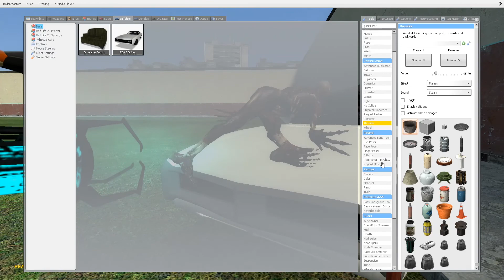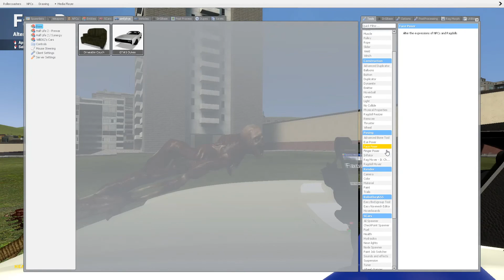It's Always Sunny in Macoupin County 2:The Boys play Gmod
Yes, I have a pony player model, what of it.